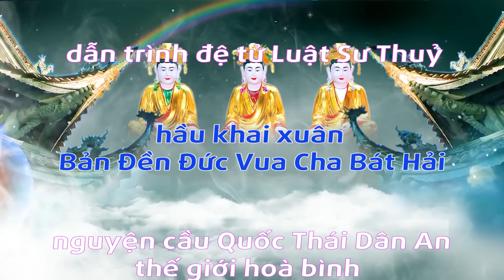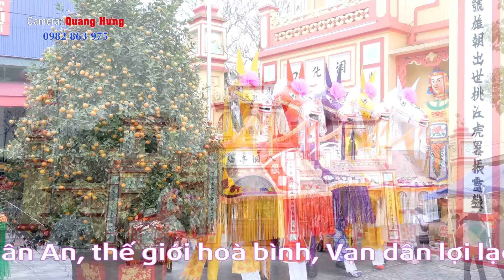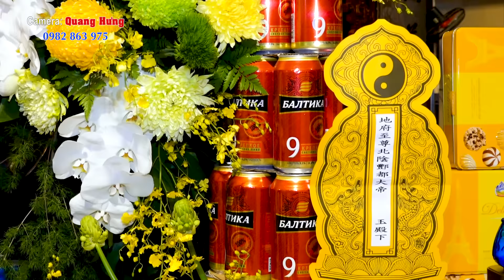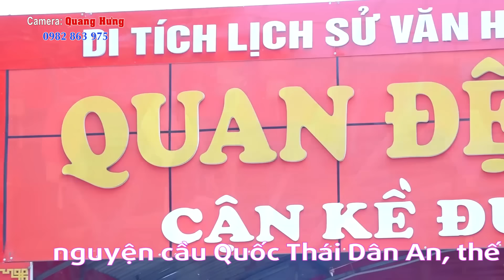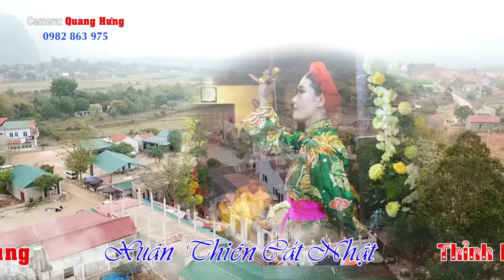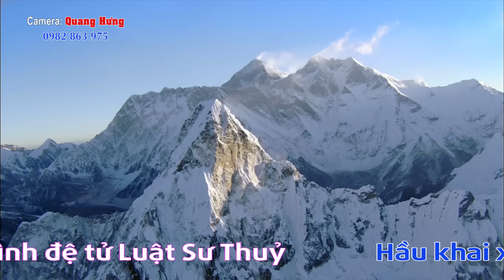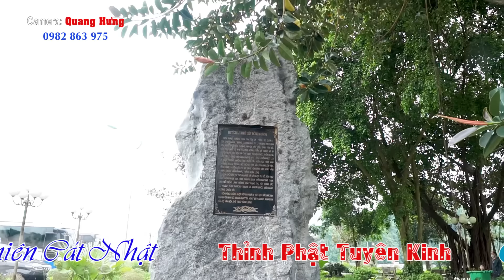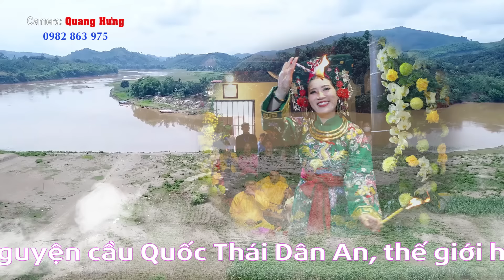LỄ HẦU KHAI XUÂN BẢN ĐỀN ĐỨC VUA CHA BÁT HẢI . VĂN THANH LONG CÔ ĐỒNG LUẬT SƯ 36 GIÁ Hay Nhất 2024